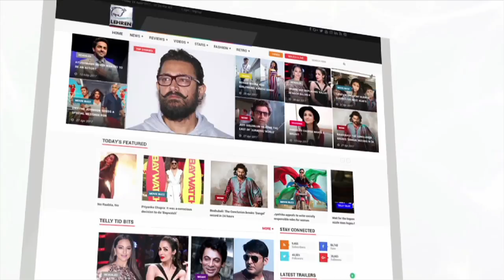Lopamudra Raut Talks About Her Khatron Ke Khiladi 8 Journey | Exclusive Interview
In an exclusive interview with Lehren, Bigg Boss 10 contestant Lopamudra Raut who will soon be seen on Khatron Ke Khiladi 8 has spoken about her journey on this stunt-based show. To know what she said, check out this video.